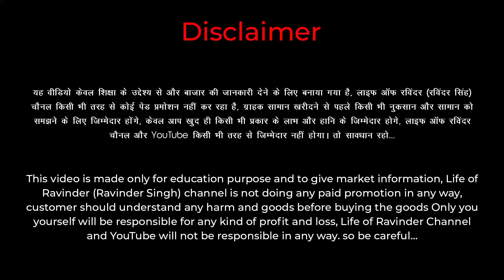Made Imported Shoes ₹199 😍| Branded Shoes in Ludhiana | Shoes Wholesale Market in Ludhiana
Gulshan Boot House, Chaura Bazar, Near Gurmandi Gate, Ludhiana